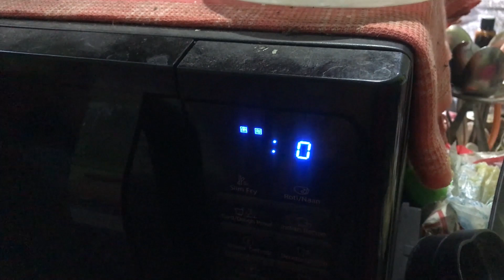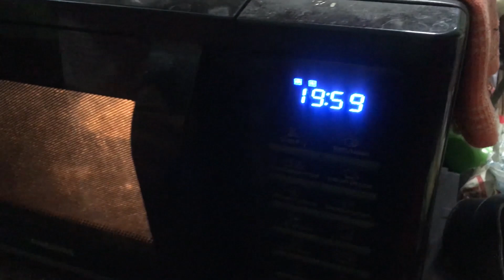Sobsomoy Gache tule moi kere nei | Bengali Family Life style vlog - Day with Ousumi